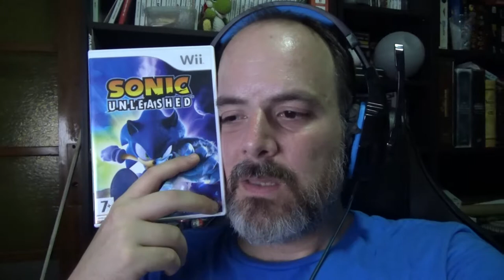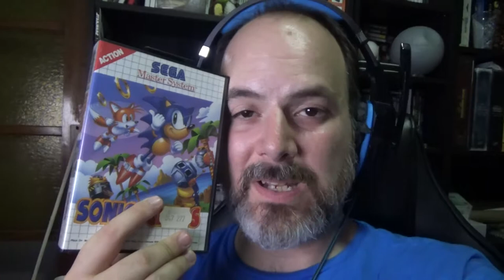Especial compres de Juliol!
Dimecres de vídeo especial! Repassem les compres de juliol. Perdoneu que mori de calor durant el vídeo, però la gravació era un infern xD.

T'agrada l'humor?

T'agrada l'Online?